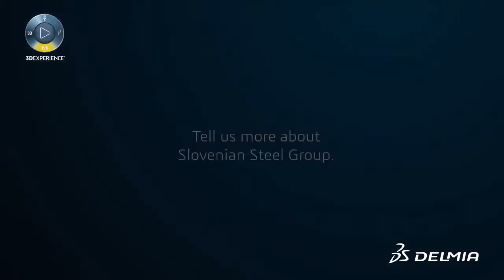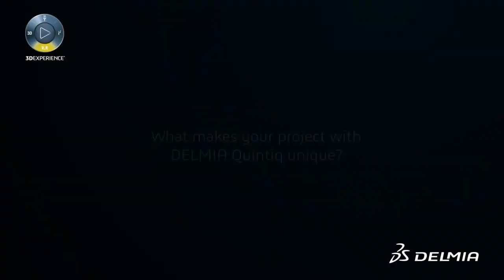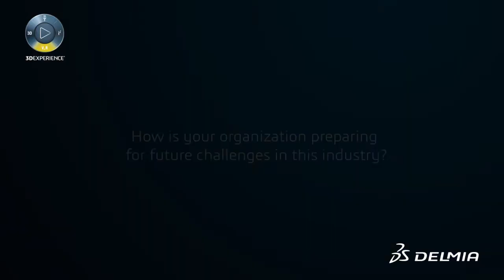SIJ Acroni Vladimir Arshinov Interview - DELMIA World Tour Abu Dhabi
Vladimir Arshinov highlights the key reasons for selecting DELMIA Quintiq as well as the uniqueness of Slovenian Steel Group project.